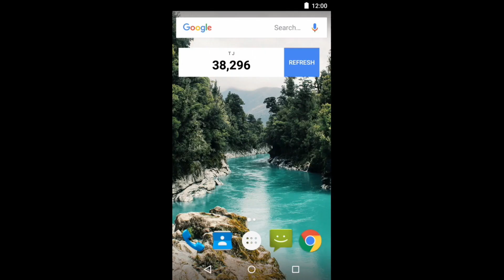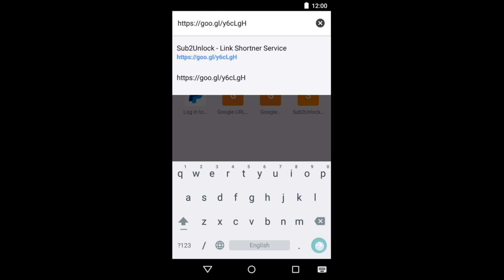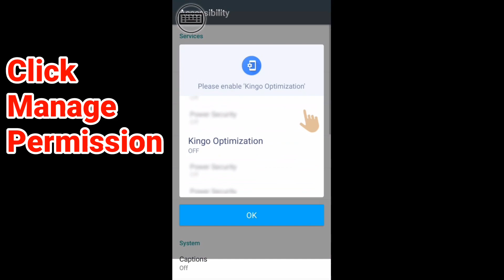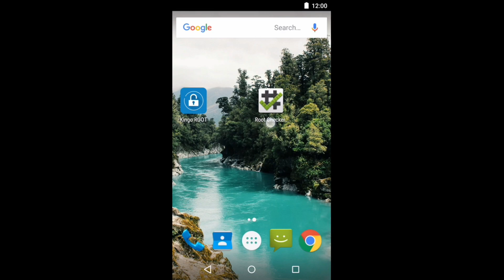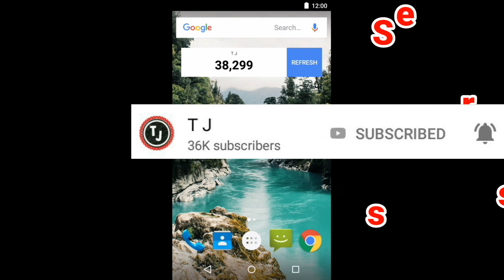How To Root Android Phone Without Harm Device || Root Mobile Without Pc || Best Method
Hello Friends, in this Video, we will learn, how to easily ROOT any Android phone, Rooting is a very complicated process, but with the help of KingRoot application, we can root almost any android phone with one click, it is safe and you data will not be lost using this method.